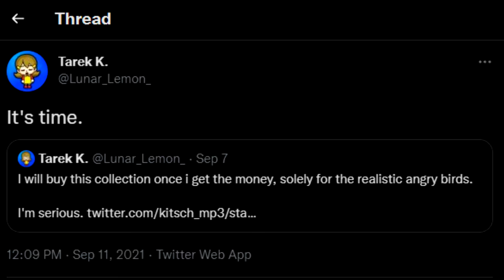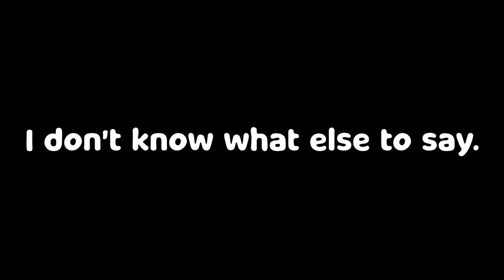Realistic Angry Birds Poster Unboxing